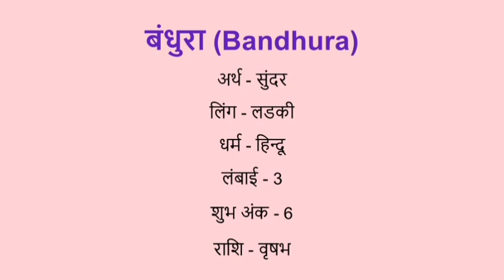Bandhura name meaning in hindi | bandhura naam ka matlab kya hota hai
Bandhura naam ka matlab
Bandhura name meaning in hindi
Bandhura naam mane k